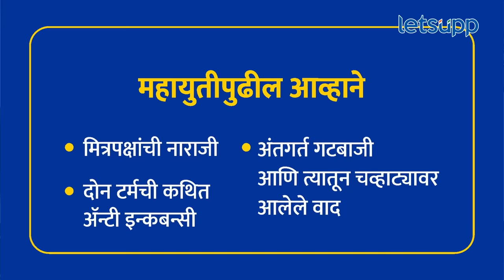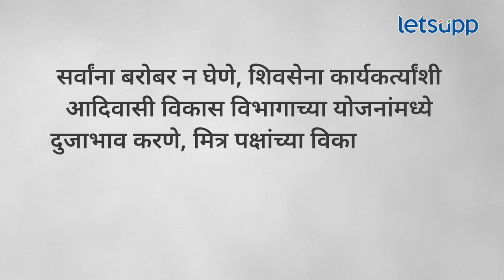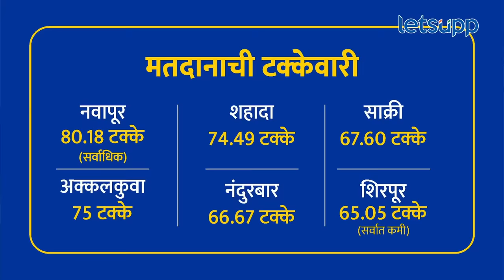Nandurbar Lok Sabha : नंदुरबारमध्ये हिना गावित यांना हॅटट्रिक सोपी नाही! | LetsUpp Marathi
नंदुरबारमध्ये डॉ. हिना गावित यांना भाजपने तिसऱ्यांदा संधी दिली आहे. तर त्यांच्याविरोधात काँग्रेसने माजी मंत्री के. सी. पाडवी याचे पुत्र अॅड. गोवाल पाडवी या राजकारणाविरहित चेहऱ्याला उमेदवारी दिली आहे. यंदा नंदुरबारमध्ये कोण बाजी मारणार? याकडे सर्वांचेच लक्ष लागले आहे. नेमके काय चित्र आहे? जाणून घेण्यासाठी पाहा व्हिडीओ...